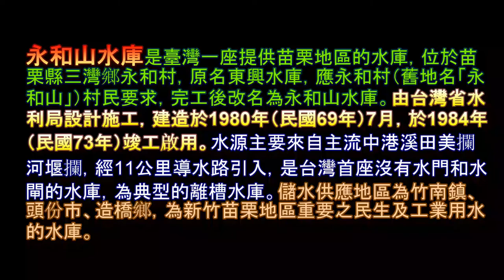苗栗縣三灣鄉 永和山水庫健行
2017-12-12  苗栗縣三灣鄉  永和山水庫健行